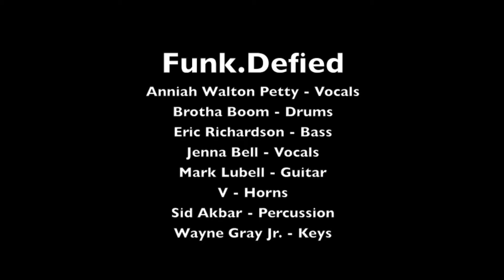Funk.Defied @ The Torch Club - Rebirth of Slick